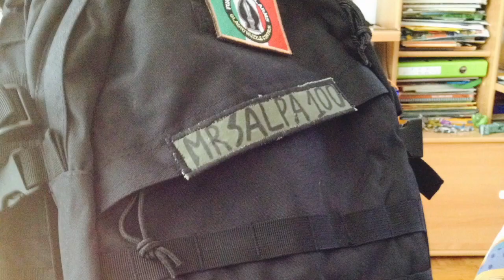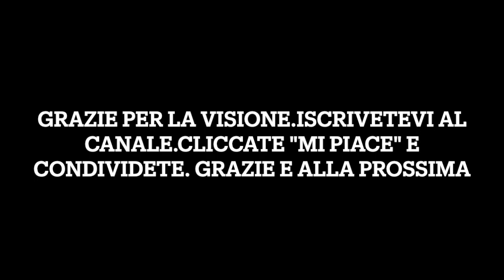Prova a fuoco Revolver S&W 500 da 8,35"